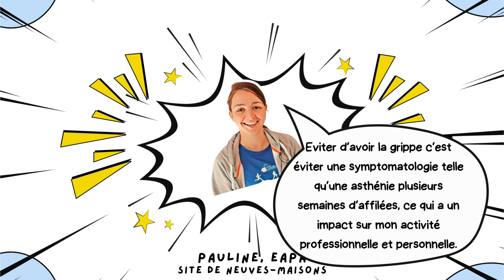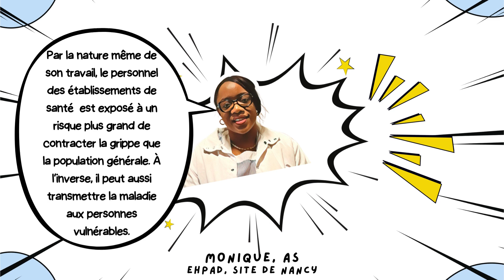Pourquoi je me fais vacciner cet automne. Episode 2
2nd clip réalisé dans le cadre de la campagne ALMH de vaccination contre la Grippe et  le Covid19. Un clip de sensibilisation de professionnels à professionnels avec pour objectif de les convaincre de la nécessité de la vaccination.

Production :©LesMaisonsHospitalières/octobre2023